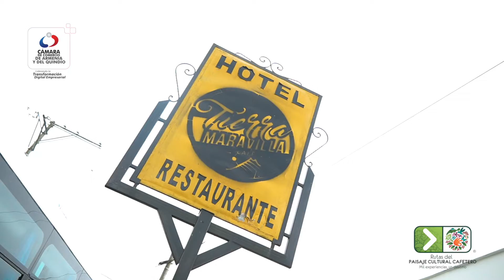Famtrip Quindío (Oferturismo y Proveer)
Fueron tres días de gran actividad en los que diferentes agencias conocieron el departamento del Quindío esto con la intención de ofertar nuestro paraíso en cada una de sus ciudades. 🛬

Es de resaltar que este  Fam Trip se realiza  con las Agencias Nacionales e Internacionales participantes en la  ruede de negocios  en el marco de Oferturismo y Proveer 2022 que es una iniciativa de la Cámara de Comercio de Armenia y del Quindío en apoyo de la Alcaldía de Armenia y la Gobernación del Quindío,